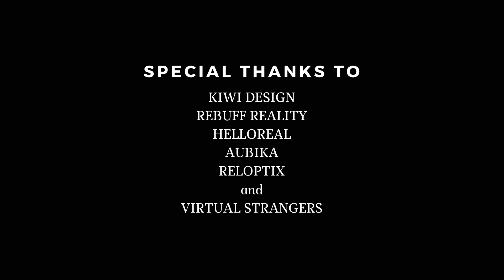Is this the Best Free Game on AppLab?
let's take a look at Squadron One, a FREE space flight combat multiplayer game for the Oculus Quest 2.

Timestamps:
0:00 Intro/Play Preview
1:05 Hellos/Game Info
1:40 Game Play
2:50 Power Ups
3:10 Visual Impression
4:16 Shields
4:28 Weapons
5:07 Lobby Area
5:28 Controls
6:45 While Supplies Last. (Timed Power Ups)
9:12 Campaign Missions
11:10 This is gonna go on YouTube.
11:21 Mash's Game Strategy
18:02 Wanted Fixes
19:10 Mash makes Dee quit
21:25 Impressions
22:15 Outro

My Set up and Recommneded Accessories with links for those interested:

Oculus Quest 2 Advanced All-In-One Virtual Reality Headset 256GB:

Oculus Quest 2 Advanced All-In-One Virtual Reality Headset 128GB:

KIWI design Head Strap for Oculus/Meta Quest 2 Accessories Elite Strap:

VRPower Rebuff Reality 2 for Oculus Quest and Oculus Quest 2 10,000 mah Portable battery:

BOBOVR M2 Pro Battery Pack Head Strap for Oculus Quest 2,Magnetic Connection and Lightweight Design, 5200mah Replaceable Power Bank

KIWI design Controller Grips Cover for Meta/Oculus Quest 2 Accessories with Battery Opening, Adjustable with Knuckle Straps:

VR Cover Facial Interface & Foam Replacement Basic Set for Valve Index:

CYBERPOWERPC Gamer Xtreme VR Gaming PC, Intel Core i7-12700KF 3.6GHz, GeForce RTX 3070 Ti 8GB, 16GB DDR4:

ASUS AX5700 WiFi 6 Gaming Router (RT-AX86U) - Dual Band Gigabit Wireless Internet Router:

SAMSUNG 970 EVO Plus SSD 1TB, M.2 NVMe Interface Internal Solid State Hard Drive:

WD_BLACK 5TB P10 Game Drive - Portable External Hard Drive HDD, Compatible with Playstation, Xbox, PC, & Mac:

SENNHEISER HD 599 SE Around Ear Open Back Headphone:

SENNHEISER HD 450BT Bluetooth 5.0 Wireless Headphone:

EPOS I SENNHEISER GSP 500 Wired Open Acoustic Gaming Headset, Noise-Cancelling Microphone:

Acer Predator XB271HU bmiprz 27" WQHD (2560x1440) NVIDIA G-SYNC IPS Monitor,  144Hz:

Sceptre 24" Curved 75Hz Gaming LED Monitor Full HD 1080P:

Blue Yeti USB Mic for Recording and Streaming on PC and Mac,

Blue Microphones Compass Premium Tube-Style Microphone Broadcast Boom Arm:

Blue Yeti X Shock Mount, Latest Alloy Shockmount Reduces Vibration and Shock  Designed for Blue Yeti X Microphone:

Logitech Brio 4K Webcam, Ultra 4K HD:

Elgato Key Light Air - Professional 1400 lumens Desk Light for Streaming, Broadcasting:

Elgato HD60 S+, External Capture Card, Stream and Record in 1080p60 HDR10 or 4K60 HDR10 with ultra-low latency:

EMART 77in x 92in Collapsible Chromakey Panel Green Screen :

Powered USB hub RSHTECH 4 Port USB C to USB 3.0 Port Hub Expander Aluminum Portable USB 3.0 hub Splitter:

Universal Illuminated VR Stand Quest 2 & 1, HTC Vive, Rift-s, Go, Cosmos, PSVR, Index All VR Headsets:

USB RGB Headphone Stand with 3 USB 3.0 Ports RGB Lights:

TENAVOLTS 1.5V AA Lithium Rechargeable Battery, 1.8h Fast Charge, USB Charger, Constant Output at 1.5V, 2775 mWh, 4 Count with Charger

HelloReal SnowFox Pro VR Pistol Controller Game Gun for Oculus Quest 2 Accessories, Quest 2, Compatible with Pistol Shooter VR Games, Enhanced Immersive Gaming Experience (Right, All Black)

iFanPro Neck Fan - Small Personal Fan Battery Operated for Hands Free Cooling: